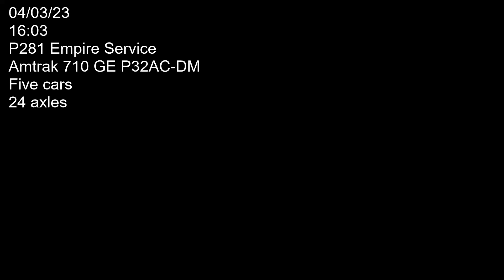P281 Empire Service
Amtrak locomotive 710 (GE P32AC-DM) heading west bound on track one behind Destiny USA. Car count five axle count 24. Filmed on 04/03/23 at 16:03.